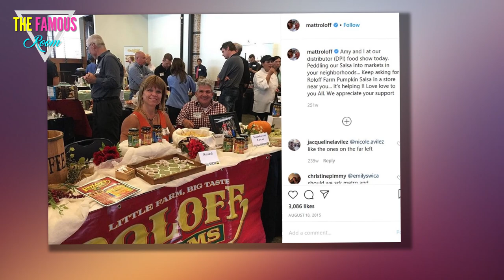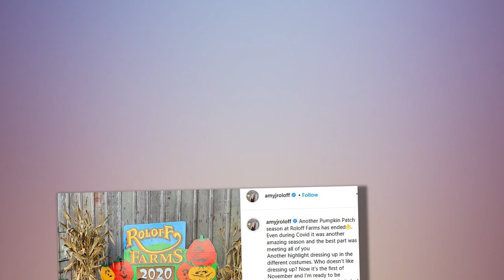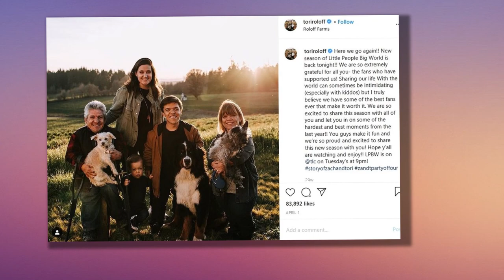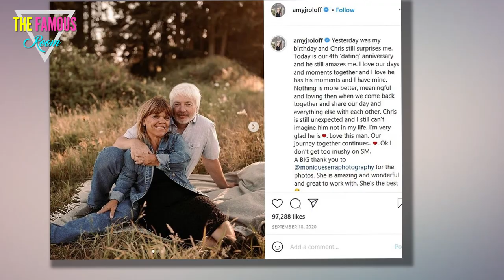Amy Roloff Ponders Farm Sale, Wonders: What Will I Do with My Life?!? - Little People, Big World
Little People, Big World presented a major problem for a main cast member this week.    On Tuesday's episode of the TLC hit, Amy Roloff debated whether or not to accept her ex-husband's offer to totally buy her out of the family farm, which she moved away from in early 2020.    At that time, she still held a stake in the property.    But, as viewers have witnessed over the past couple weeks, Matt has great interest in owning it all.  "Matt approached me on this second time to buy me out and this was definitely a better time because now that I'm in my new house, there's not as much grey area anymore," the mother of four said in a confessional.    "It's like, this was this chapter.    "I have no part in the farm with this chapter.    "It's changed."  While enjoying a meal with her close group of friends, Amy touched on the possibility of Matt's proposal.    Could she use the money? Sure.    Does she care about being involved in the day-to-day activity of the business? Not reallly.    And yet...  "I got sad and emotional and fried, you know, in the beginning because I thought, 'Man, thi"